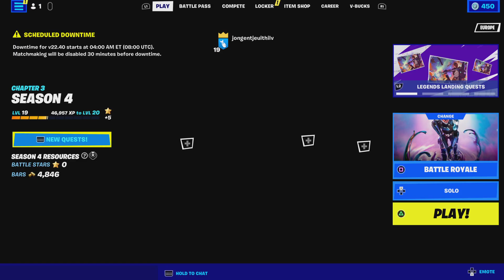Ik speel Fortnite